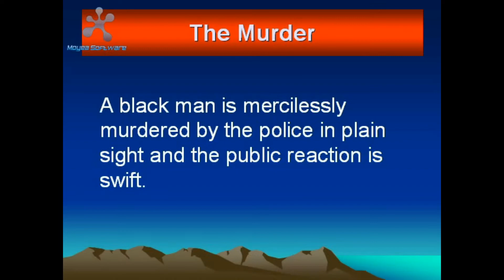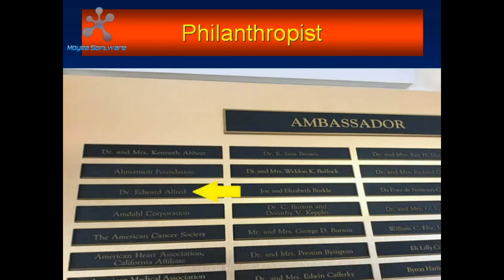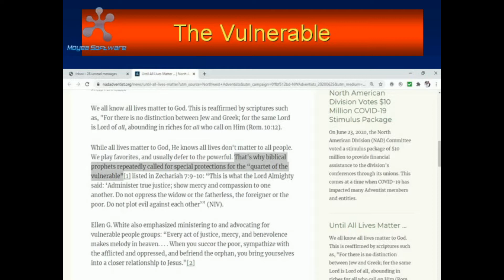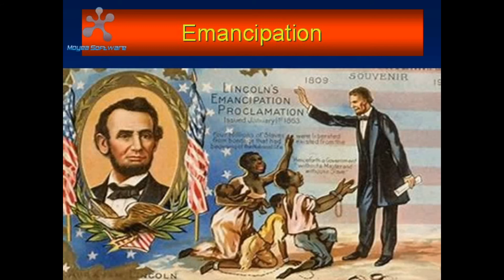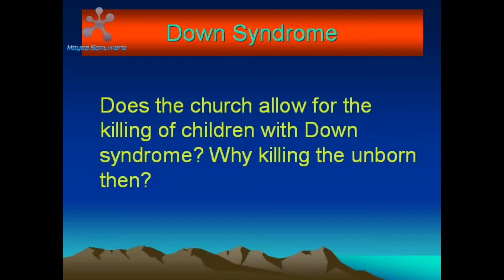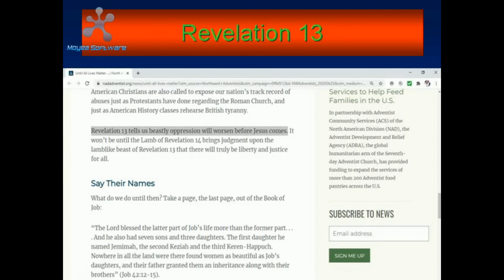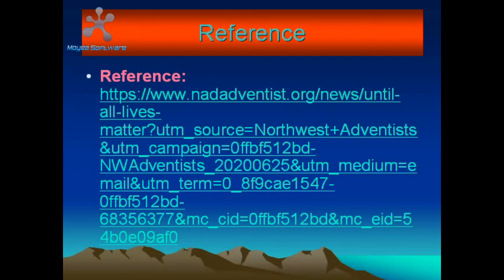"Until All Lives Matter"! Except the Unborn?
A black man is murdered and the entire world convulses with horror including the Adventist leadership; the mob reacts by looting, stealing, and destroying hundreds of businesses; and the BLM demands the defunding of the police force. An Adventist abortionist kills at least 250,000 unborn children and how does the Adventist church react? The General Conference honors this serial killer for his generosity in sharing with the church his ill-gotten riches and Both LSU and LLU recognize him as a great benefactor. It is time for the church to alter its course.